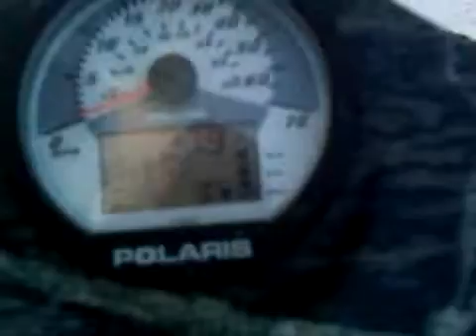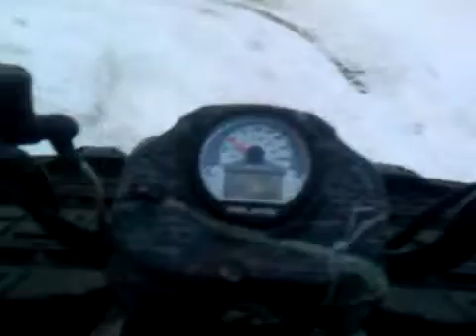2005 Polaris sportsman 500 H.O. walkaround and ride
just got it today...its a 2005 polaris sportsman 500 H.O. .and all i need to say is its AWESOME!